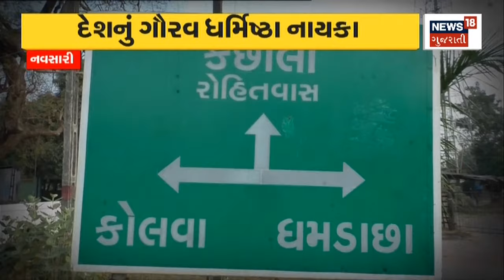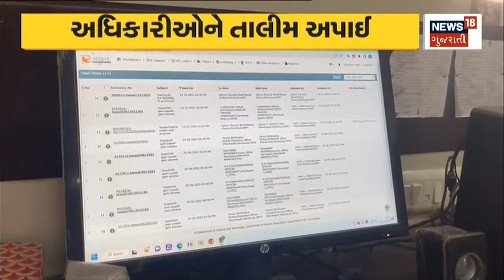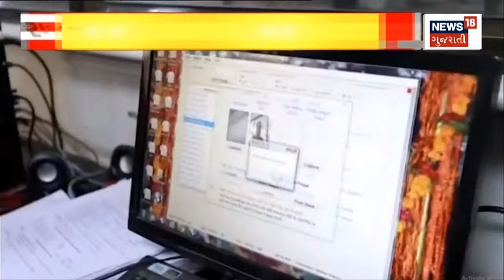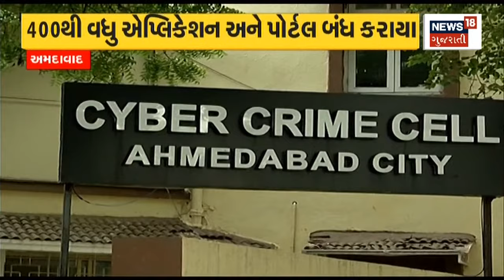Gandhinagar News | બીલાવર ભુટ્ટોના નિવેદન સામે ભાજપના ધરણા | oppose | Gujarat News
BJP Youth Front protest in Gandhinagar

ગાંધીનગરમાં ભાજપ યુવા મોરચાનું વિરોધ પ્રદર્શનn18oc_Gandhingar